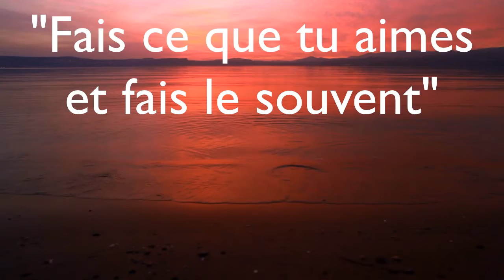Fais ce que tu aimes et fais le souvent